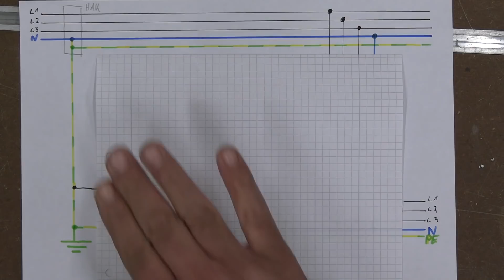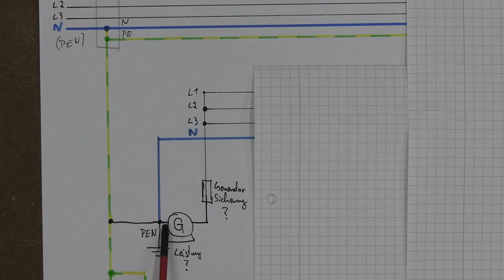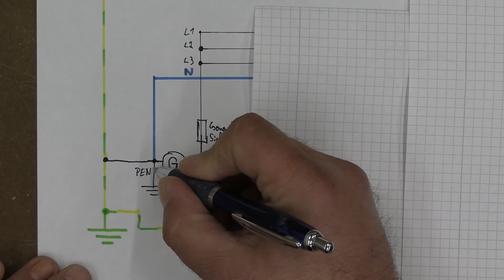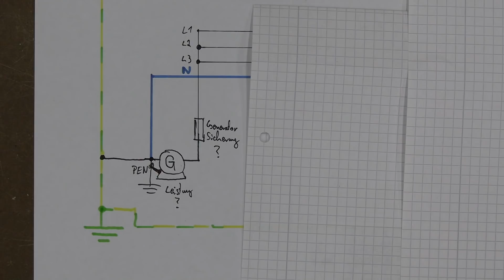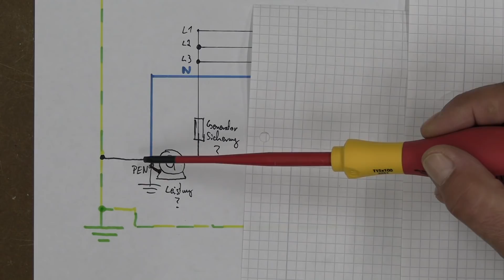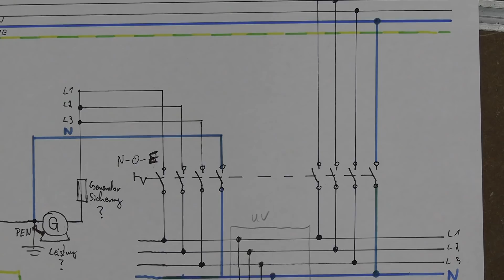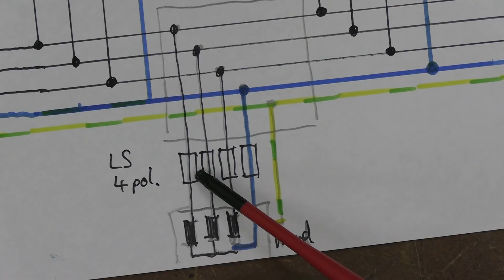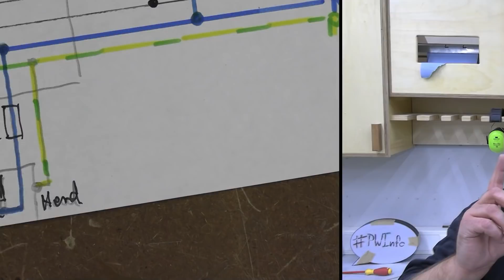So würde ich Notstrom ins Haus einspeisen! Proofwood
➡*💚 Hier findet ihr Profi-Elektromaterial, schnell & günstig geliefert
Notstrom EINPHASIG einspeisen. Das musst du wissen. Proofwood

MEIN FEHLER BEI 5.55 - Spannung zwischen Aussenleitern ist 0 Volt.

💚→ KANAL Martin Funkenschuster - @MartinFunkenschuster
💚Das kann ich empfehlen ! 💚
✅*Netz Notstromumschalter bis 5,5KW
✅*Netz Notstromumschalter bis 7,5KW
✅*CEE Wandstecker 16A
✅*CEE Wandstecker 32A
✅*Hauptabzweigklemme 5pol
💚→* Aus dem VIDEO:
- Scheppach Precisa 4.0
- Profi zweipol. Spannungsprüfer
💚→* Meine Lieblingszange
💚→* Gönn dir und Gönn mir !!